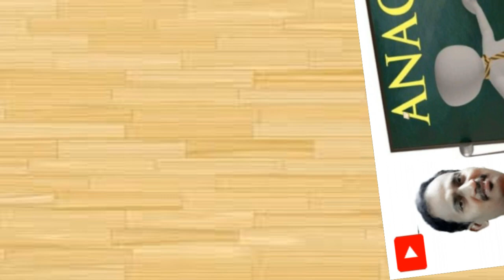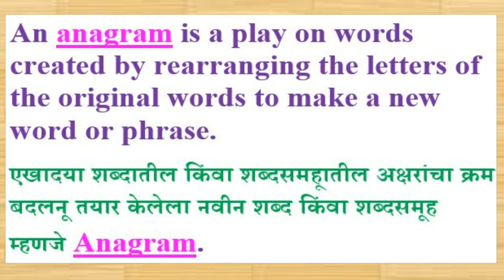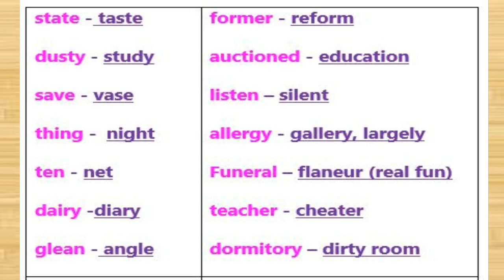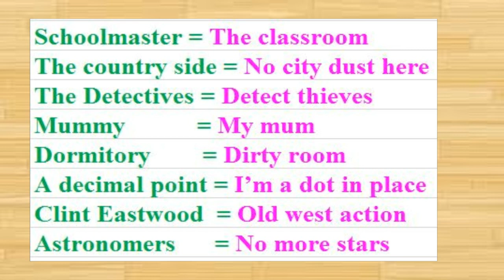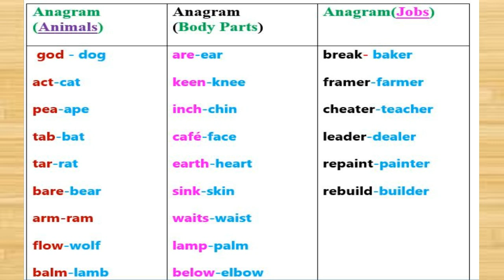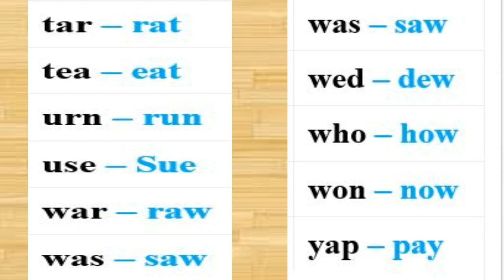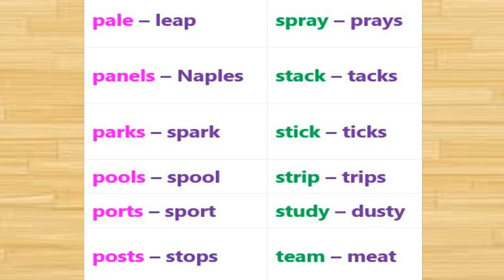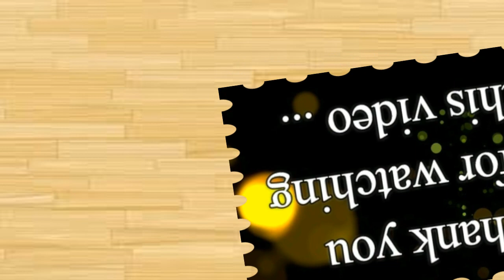Anagram : Words : Definition/Function With Examples In English Grammar( Std.8th)EnglishForLearners